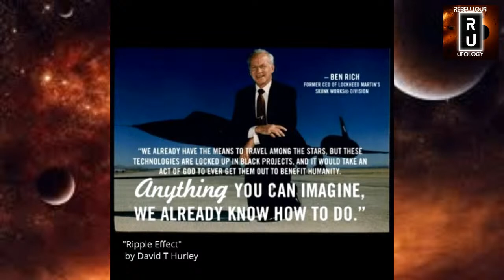IT'S ALL GOODALL | ALIENGIRL111 | UFOS | UFO SIGHTINGS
Hi everyone and welcome to It's All Goodall!  A weekly show with Lynn Hurley and James Goodall where they discuss whatever's on their minds!
Today we catch up with Amy from Aliengirl111.

Ripple Effect by David T Hurley

Logo by Flarius Kevin